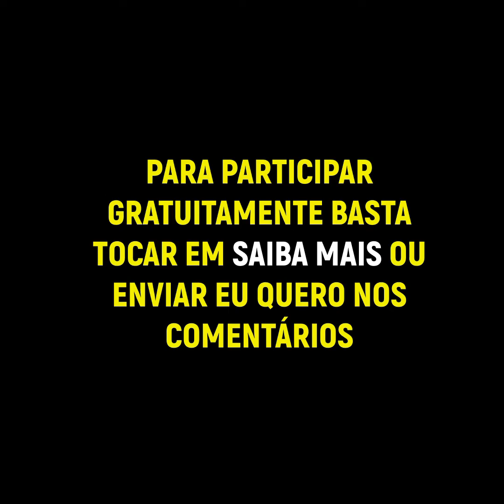É sempre assim quando você vai pegar seu animal , ele te vê e já sai correndo de você ?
Quer saber sobre isso e muito mais? Então participe da Semana do Cavalo Bom pra Passeio ou Lida Diária que vai acontecer de 29/01 A 04/02... totalmente ONLINE e GRATUITO!

Será uma serie de vídeo aulas online, onde vou te mostrar um PASSO A PASSO SIMPLES para TRANSFORMAR O SEU CAVALO OU MUAR em um animal BOM PRA PASSEIO ou LIDA DIÁRIA, que seja manso e obediente, ao ponto de qualquer pessoa ter confiança para montar.

E melhor, mesmo que você tenha pouco tempo e  nenhuma experiência em treinar animais.

Tudo online e 100% gratuito, ou seja, você pode assistir ai da sua casa, basta ter um celular ou computador.
Para participar GRATUITAMENTE basta clicar no link abaixo ou link da bio  AGORA MESMO!